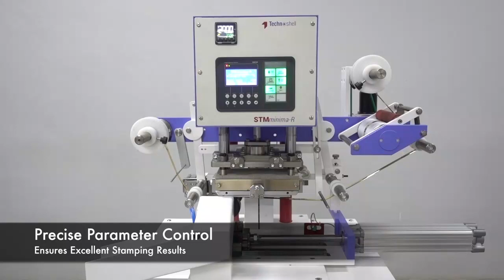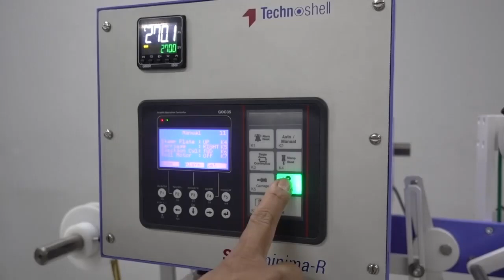Ép nhũ lên vỏ hộp hình tròn - STMminima R | Technoshell - Ấn Độ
Model: STMminima R
Xuất xứ: Technoshell - Ấn Độ

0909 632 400 (Ms. Yến)
Song Song Co., Ltd.